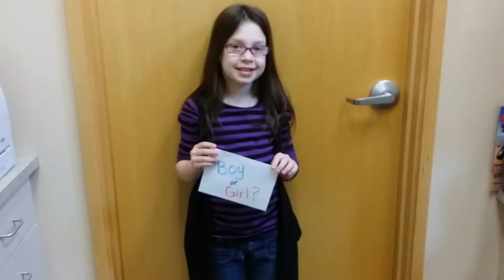It's a.......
Since Anna wasn't allowed to come to the gender reveal ultrasound (no kids under 18), I decided that I wouldn't find out and would have the ultrasound tech put the surprise in an envelope for us.  We let Anna open the envelope and reveal to us what we're having.  I think most people were surprised!  We're all very excited and can't wait.

(I'm due in early May 2014.)